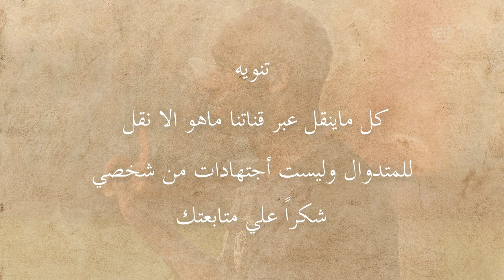اخبار الزمالك اليوم 8-9-2024 محاولات أفساد صفقة بوبينداز وصفقة تاريخية من الجزائر فالزمالك وإيجولا